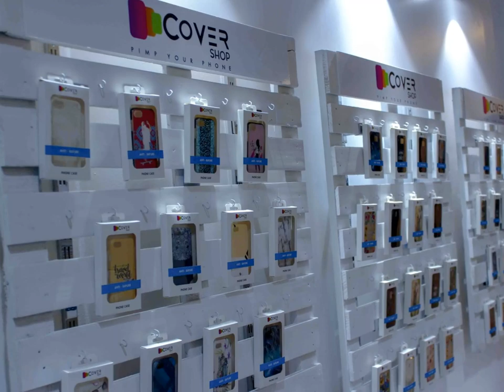تشليلة في المركز التجاري الجديد بوهران 🍕🍟🍔 ESSENYA